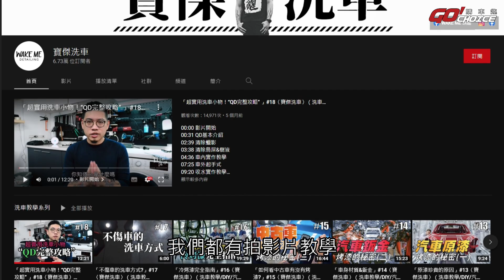突襲企劃-利用美人計讓寶傑親自下海來洗車！ft.@wakeme07 / 喚醒團隊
突襲企劃-利用美人計讓寶傑親自下海來洗車！ft.寶傑洗車 / 喚醒團隊
寶傑夢寐以求手把手教學女車主洗車，購車趣來幫寶傑圓夢了！

時間：一至五 12:00-19:00

女主持人：珮妮
珮妮IG：158.vvv